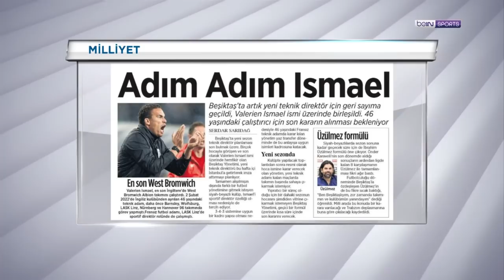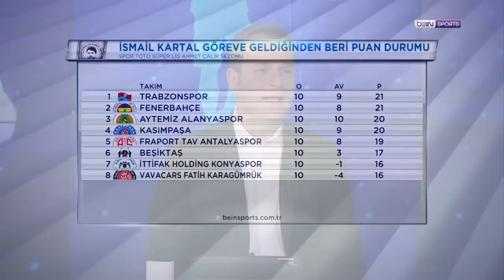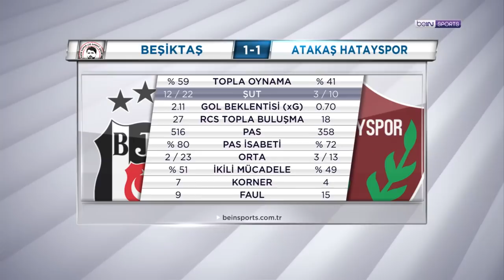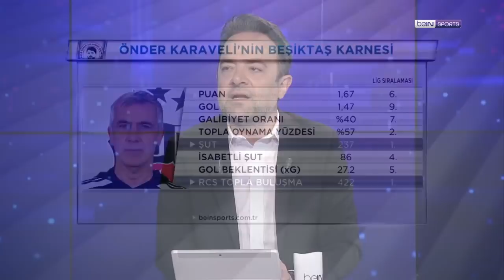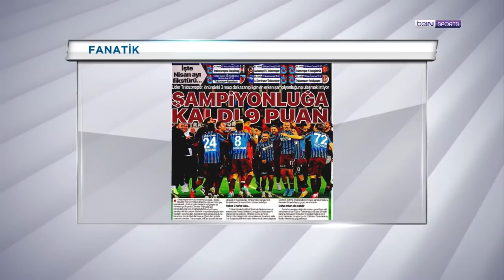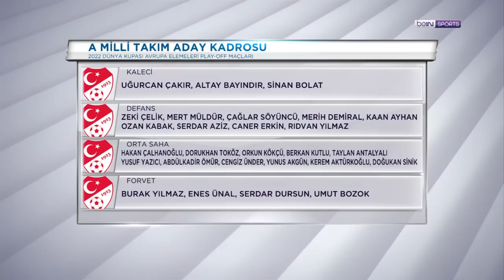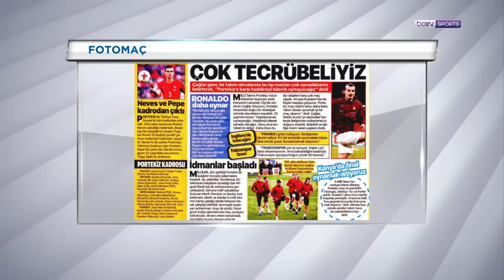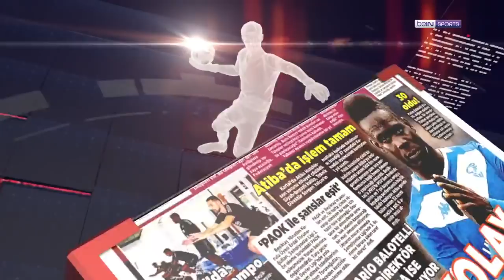Beşiktaş'ta teknik direktör gündemi, Portekiz - Türkiye maçına doğru | beIN MANŞET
00:00 GİRİŞ
01:00 BEŞİKTAŞ'TA TEKNİK DİREKTÖR GÜNDEMİ
34:40 BEŞİKTAŞ - A. HATAYSPOR
52:00 TRABZONSPOR
59:30 PORTEKİZ - TÜRKİYE MAÇINA DOĞRU